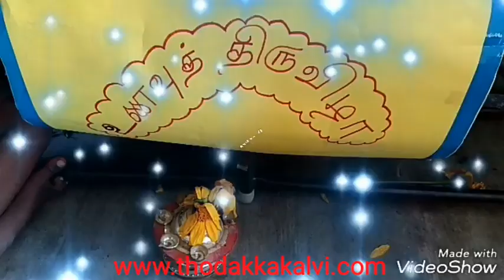Class:5-Tamil-உணவுத்திருவிழா ,விளம்பர வித்தகர்கள்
Tr.J.KALAISELVI
PUMS ARURPATTI
SALEM DISTRICT
More Content for Primary Students